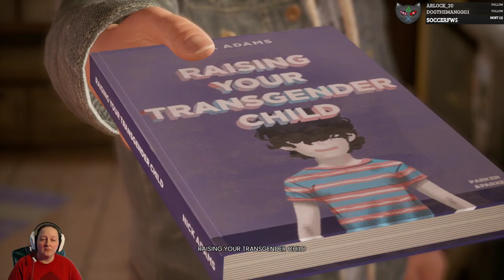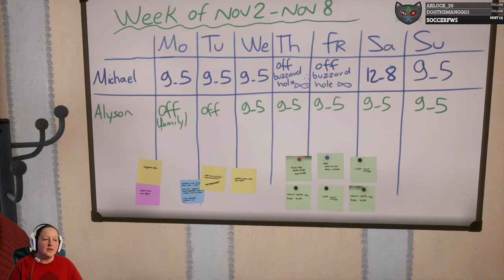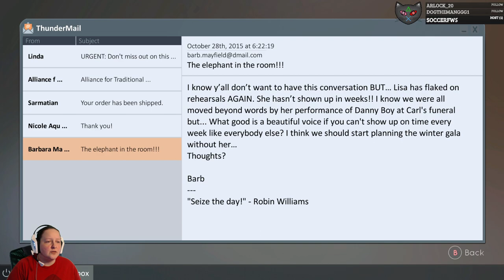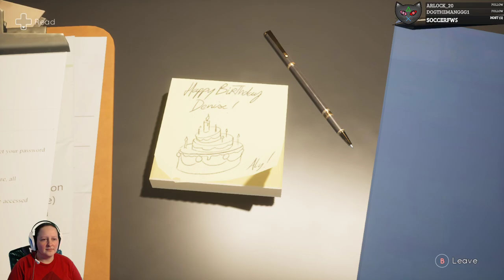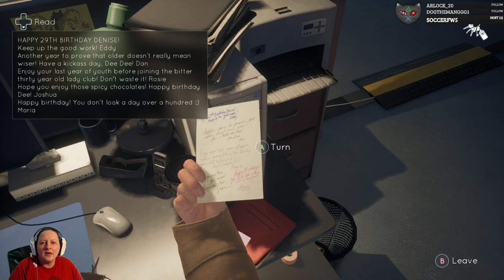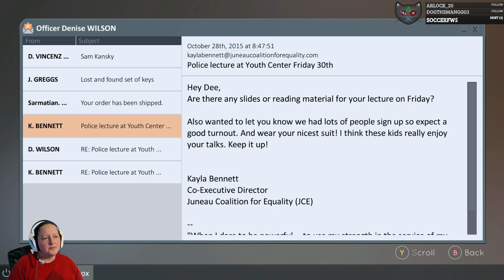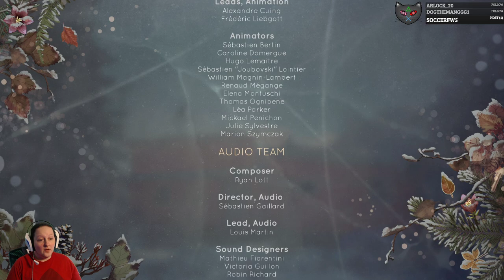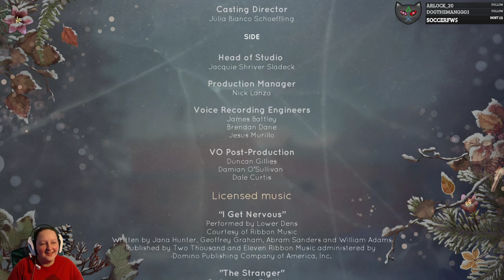(P3 FINAL) Let's Play: Tell Me Why - Chapter 1 [BLIND] - Questions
In town people get used to Tyler and some interesting issues arise. Alyson and Tyler push to have some questions answered. What a twist!